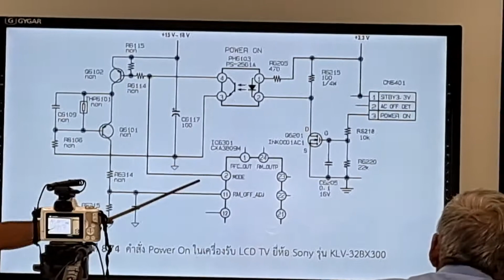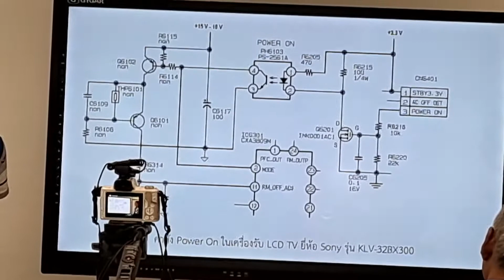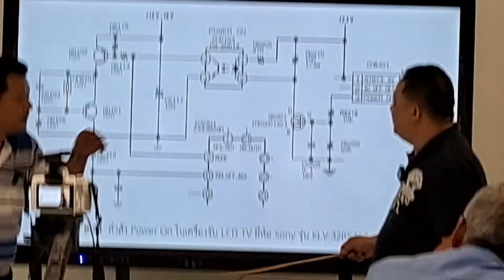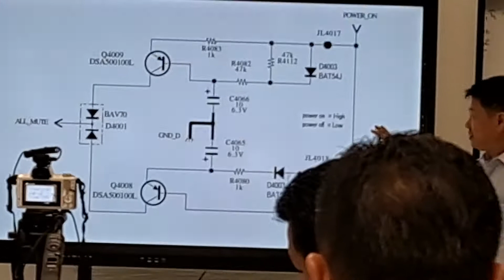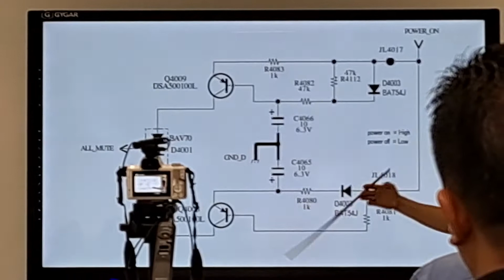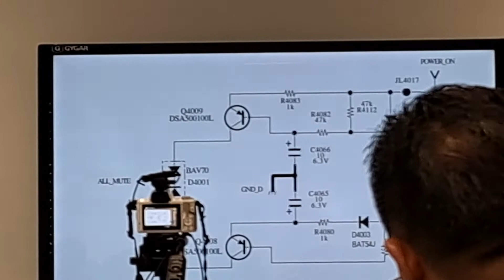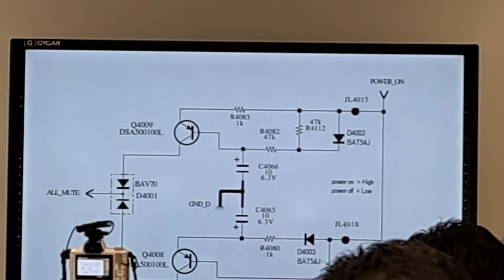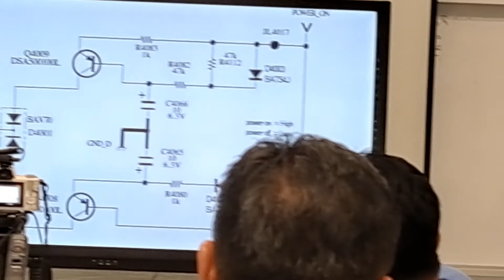ช่างแมวช่างนูเข้าเรียนซ่อมทีวี LCD SONY มหาวิทยาลัยราชภัฏธนบุรีสมุทรปราการ งบช่างชุมชน EP13